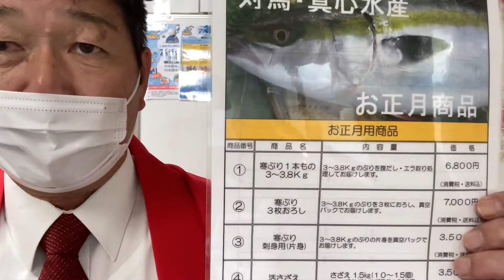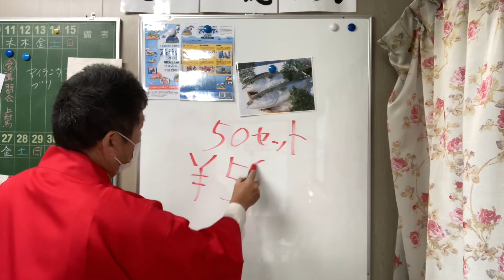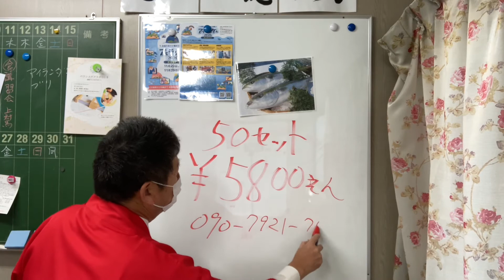対馬の寒鰤、お願いします！